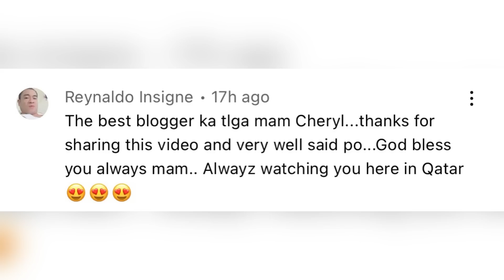COMPATIBLE OR INCOMPATIBLE BA KAYO SA… | CHERRYL TING